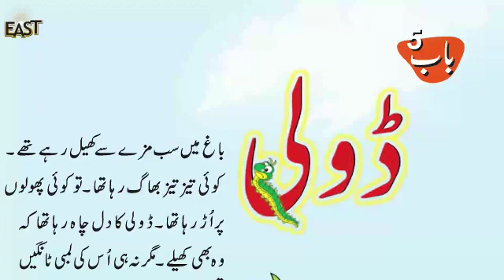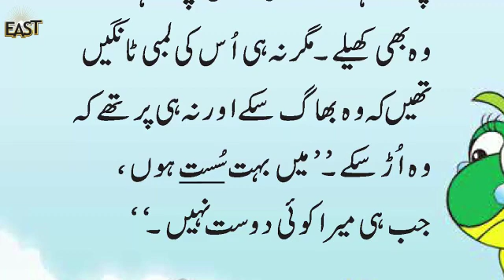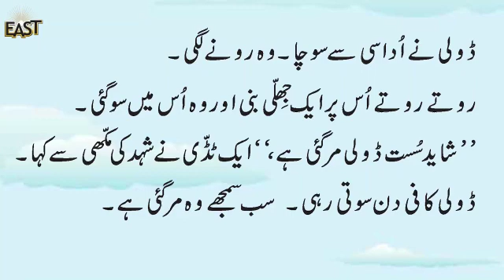Urdu اردو: Doli ڈولی - Day 44 - Class 1- MonAmi School - mmhslhr - MMHS